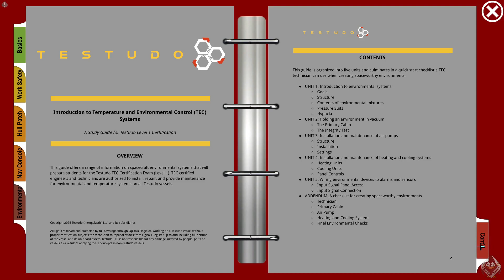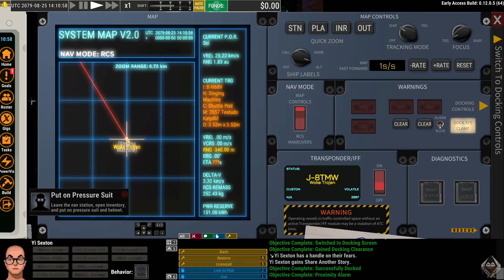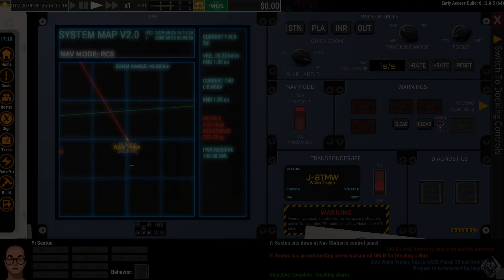Ostranauts // Le tuto du tuto [Linux PC]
Par le créateur de Neo Scavenger, voici un jeu à l’approche complexe, avec une interface difficile à aborder, et qui dévoile une belle richesse : Ostranauts.